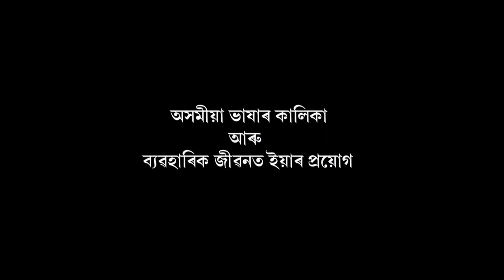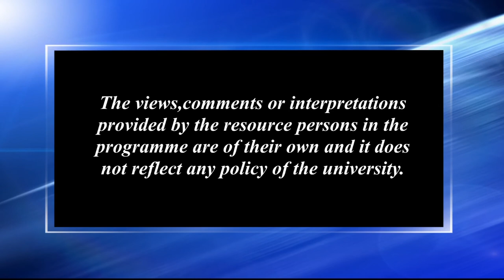অসমীয়া ভাষাৰ কালিকা আৰু ব্যৱহাৰিক জীৱনত ইয়াৰ প্ৰয়োগ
Contributors: Dr. Upen Rabha Hakasam, Dr. Prafulla Kumar Nath and Dr. Neeva Rani Phukan
Technical Support: Rajesh Kr. Sarma Produced by: Dr. Sangeeta Kakoty, Deputy Director, Multimedia, KKHSOU